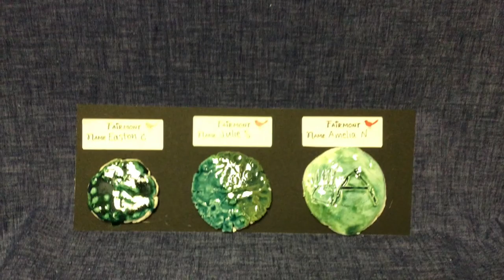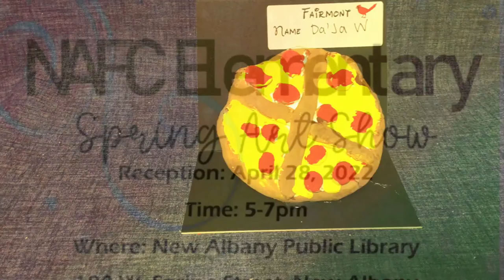Fairmont Elementary Spring Art Show 2022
Welcome to the 2022 Art Show video!  Please enjoy seeing the show in person.  The NAFCS Spring Art Show will be on display at the New Albany Public Library from April 7-28 during regular library hours!  Congrats to all of our young artists!